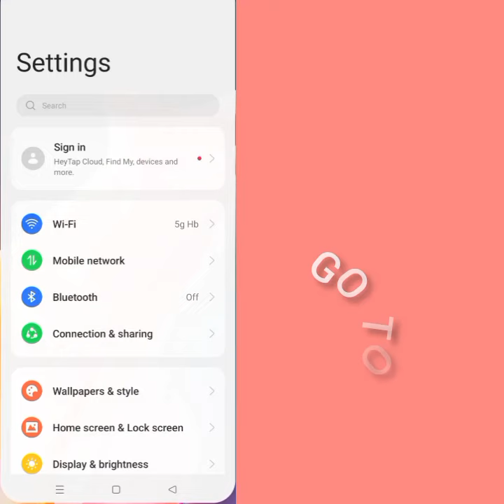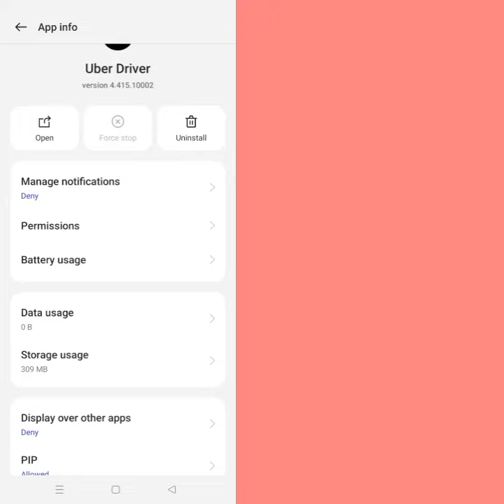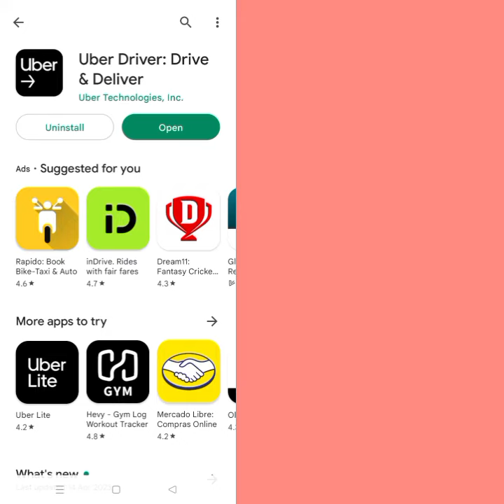Fix Uber Driver App Not working(Not open) Problem|| TECH SOLUTIONS BAR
Hello friends welcome to my YouTube Channel Tech Solutions Bar , today I am showing you how to fix Uber Driver app not working problem in Android & Ios with the help this video hope so it will be helpful for you if you are facing the same issue in your Android mobile phone.